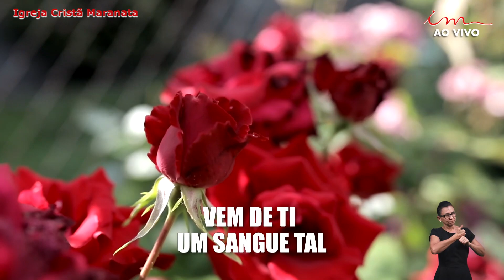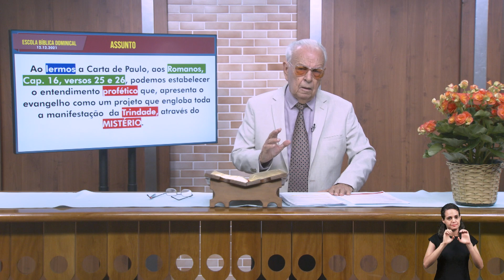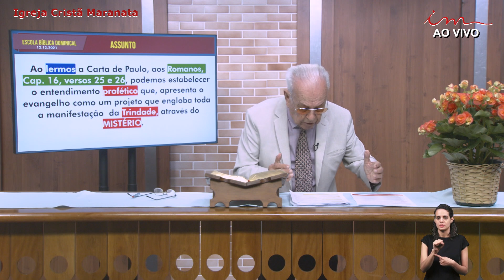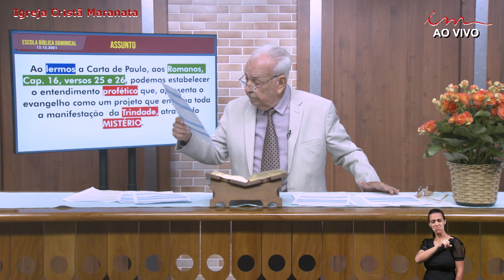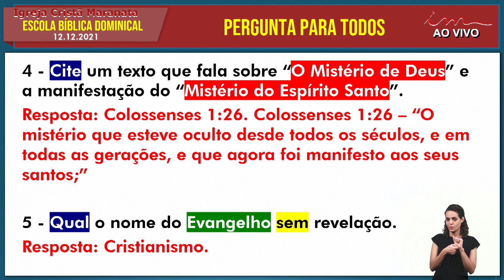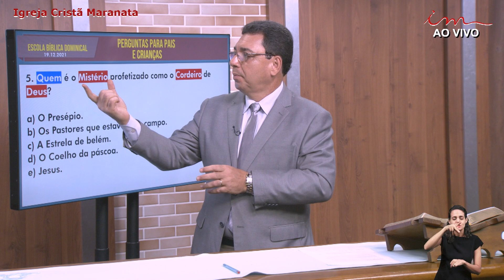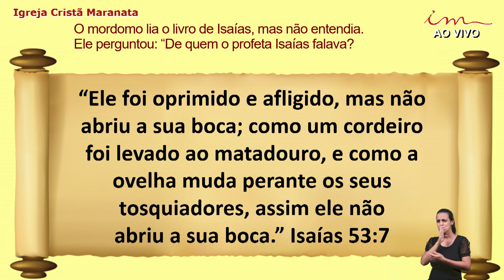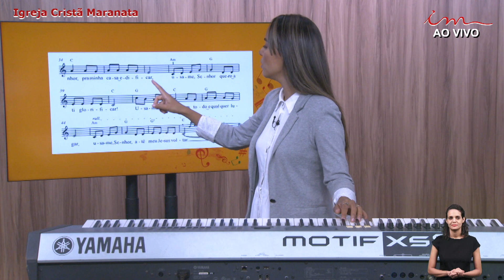Église Chrétienne Maranatha École Biblique Dominicale 12-12-2021 Français